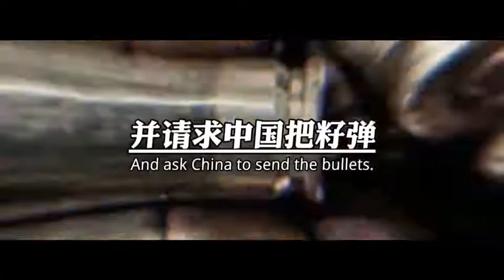请记住伊田助男